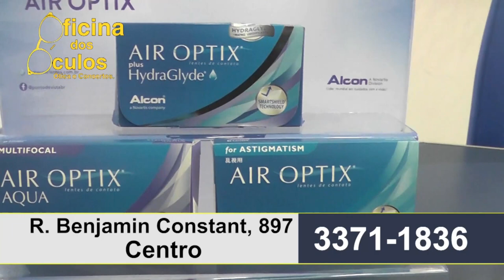Oficina dos Óculos 19 05 22